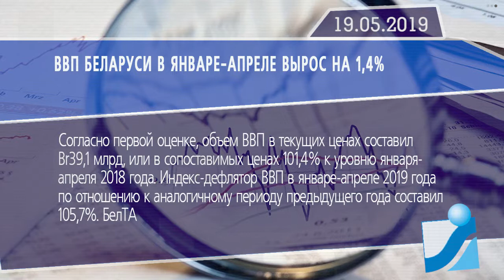Новостная лента Телеканала Интекс 19.05.19.